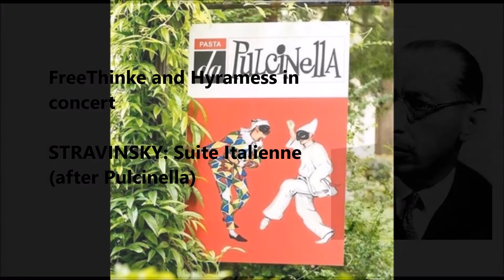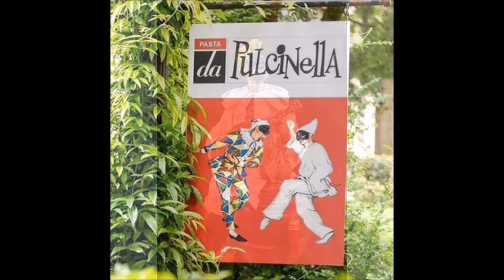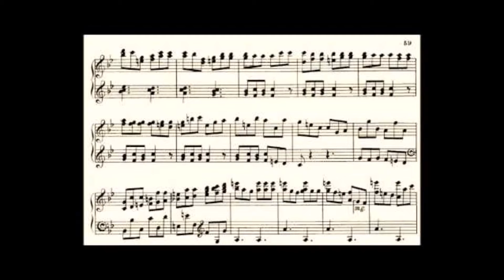FreeThinke-Hyramess - Stravinsky Suite Italienne (after Pulcinella)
I. Introduzione: Allegro moderato

II. Serenata: Larghetto

III. Tarantella: Vivace

IV. Gavotta con due variazione

V. Scherzino: Presto alla breve

VI. Minuetto e Finale: Moderato-molto vivace